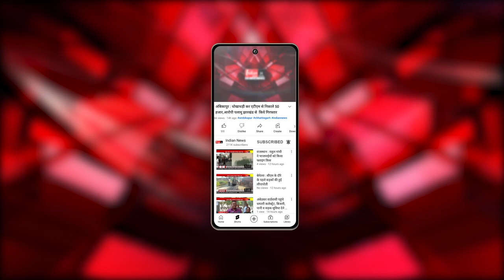New Delhi : धुंध से वायु गुणवत्ता खराब, बुजुर्गों-बच्चों को विशेष सावधानी बरतने की सलाह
Our Links